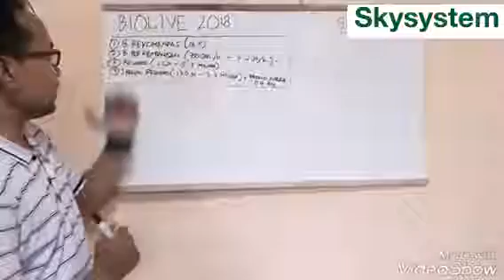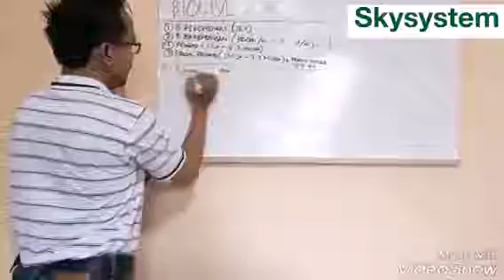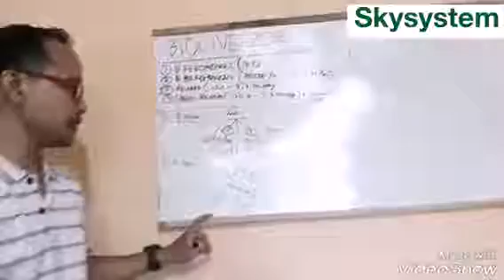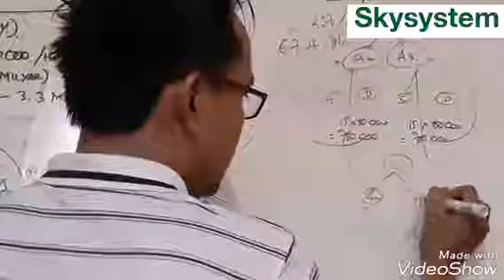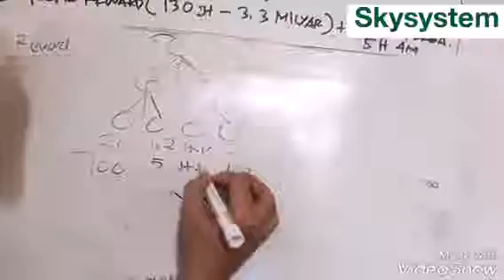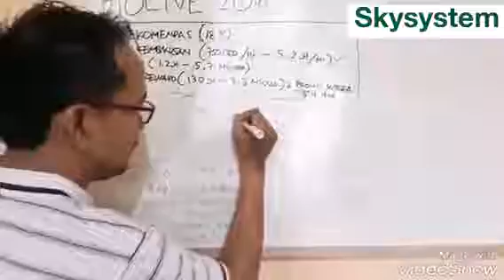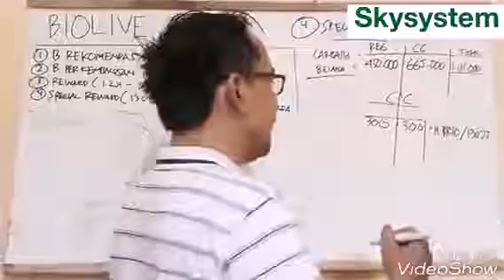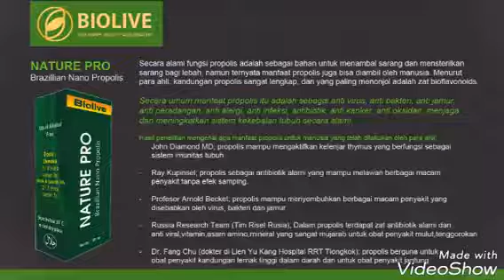Biolive Preview 2018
Pehonemenal Product and Plan 2018
Speed to success